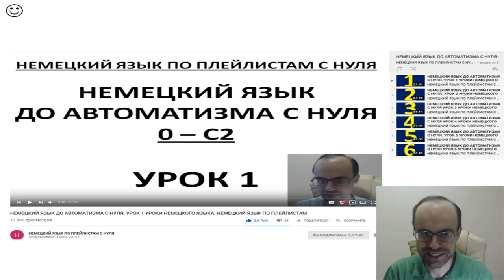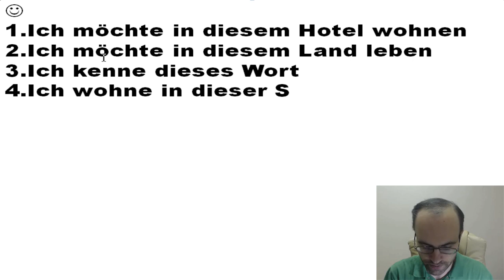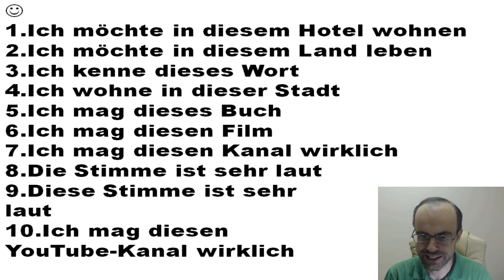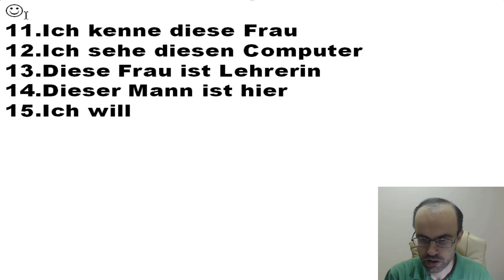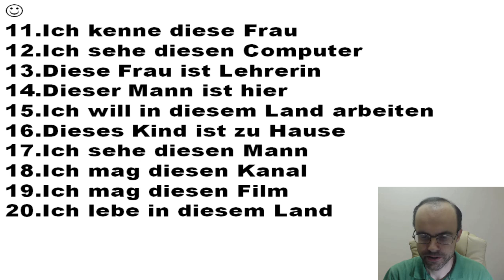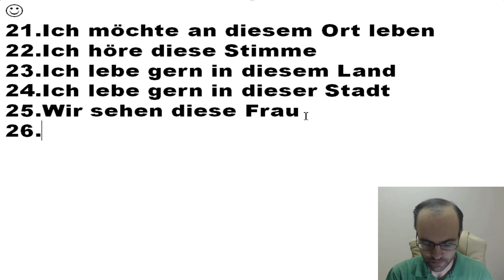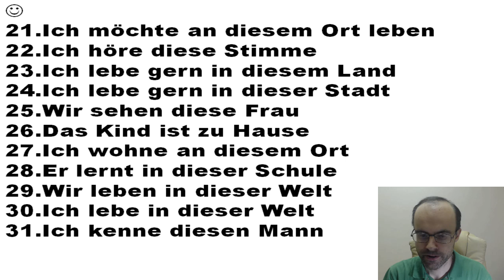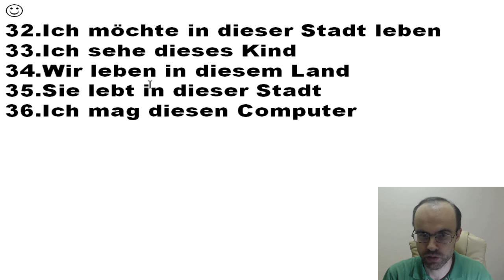НЕМЕЦКИЙ ЯЗЫК ДО АВТОМАТИЗМА. НЕМЕЦКИЙ С НУЛЯ. УРОКИ НЕМЕЦКОГО ЯЗЫКА.УРОК 211 НЕМЕЦКИЙ ПО ПЛЕЙЛИСТАМ